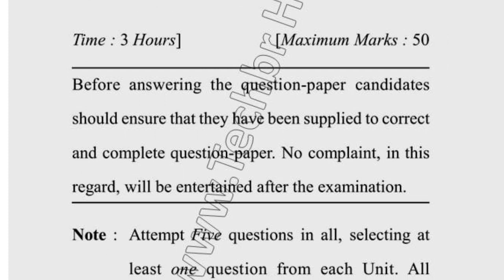2019 MBA 2nd Sem Reappear Computer Network & Internet Question Paper